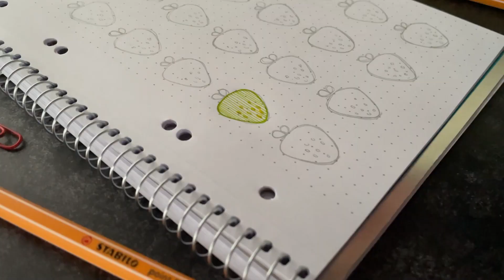Zeichnung - Erdbeeren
So viele tolle Erdbeeren 🥰🍓

Solche tollen Zeichnungen könnt ihr ganz einfach mit dem STABILO point 88 anfertigen! 😊

Folge uns auch auf Facebook, Instagram und TikTok und schau dir unsere anderen YouTube-Videos an.